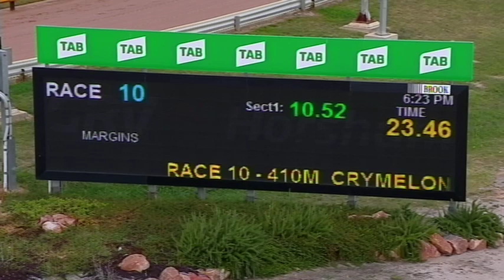HOR TUE 24 MAR 20 R10